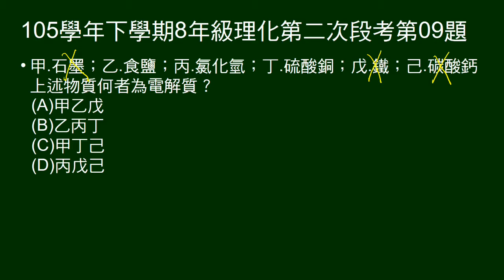105學年下8年級理化二段第09題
給六種物質，問何者為電解質。